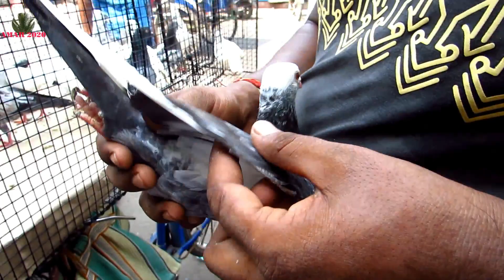Garia Pet Market |Sasti Kabooter Seller| Cheapest Pigeon Market |Recent Pigeon Price|29th April 2022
Garia Pet Market, Kolkata, West Bengal, India | Sasti Kabooter Seller | Recent Pigeon Price | Cheapest Pigeon Market | 29th April 2022 Visit | Part 5.
LOCATION NEAR KABI NAZRUL METRO STATION SOUTH KOLKATA | EVERY MONDAY AND FRIDAY OPEN | TIME 12 PM TO 5PM

AMAR : 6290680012 (WHATS APP) (SODEPUR, B.T.ROAD, NORTH 24 PARGANAS)
पेट शॉप या पेट ब्रीडर है वीडियो बनाने क लिए ओहि कॉल करे : 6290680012 (अमर)
পেট শপ বা যারা পেট ব্রীডার তারা ভিডিও বানানোর জন্য আমাকে কল করবেন : 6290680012 (অমর)
AMAR 2020, Hi, I am AMAR from AMAR 2020 You Tube channel I upload pets and animal, nature, clay craft, religious and travel related video in my Channel.